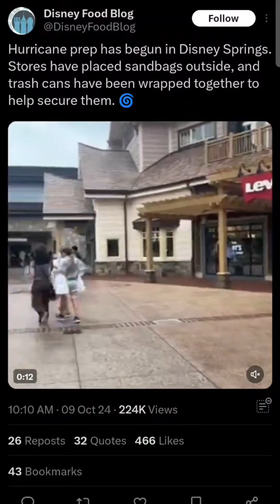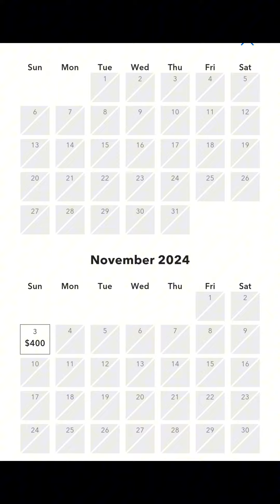Wait, You Don't Have To Refund Your Tickets Because Of Hurricane Milton! Do This Instead! HHN 33.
Important announcement from Halloween Horror Nights Orlando!